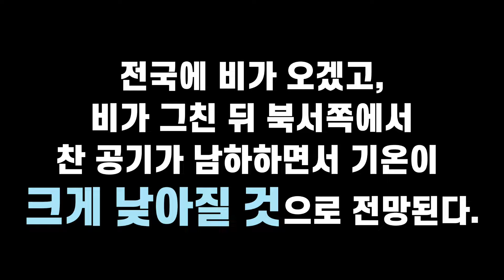강아지 고양이도 좋아하는 온풍기추천ㅣ겨울필수템ㅣ신제품 자이메르만 가정용온풍기 A warm fan that dogs and cats love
따뜻함은기본!
만전한 불멍도할수있는 자이메르만 온풍기